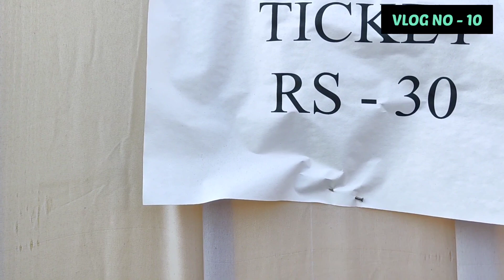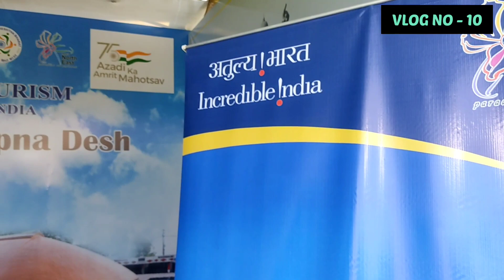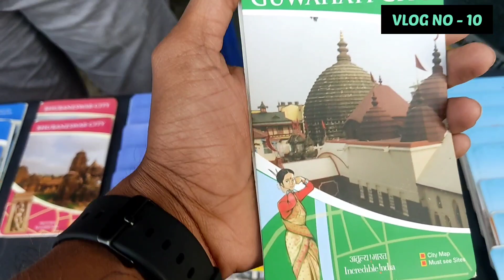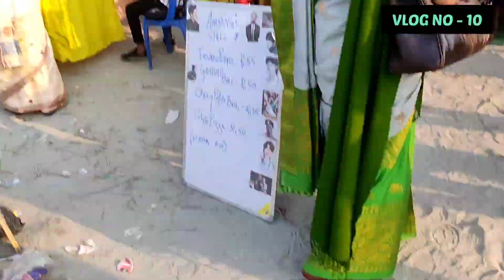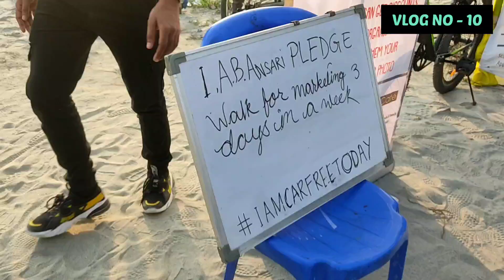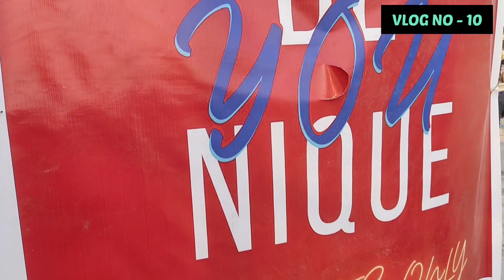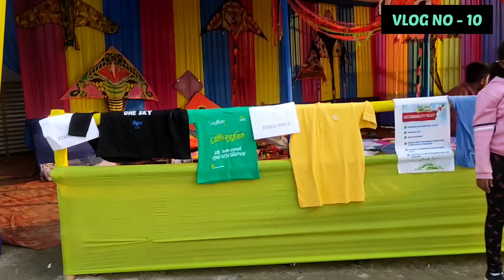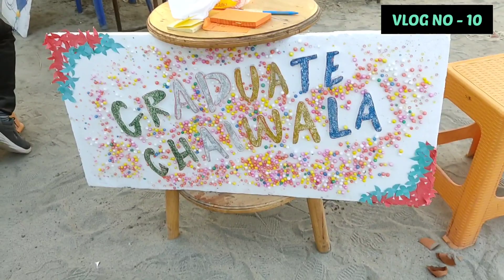SILANOI KITE FESTIVAL 2022|| How to reach Brahamaputra kite Festival || Guwahati | Asaam Tourism